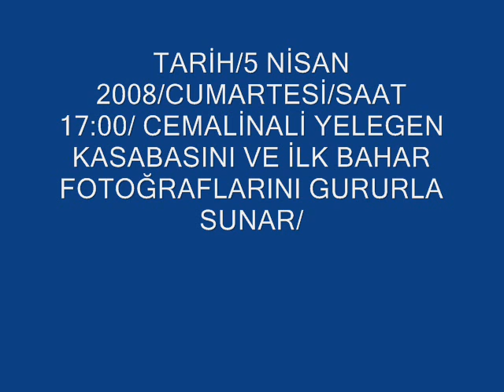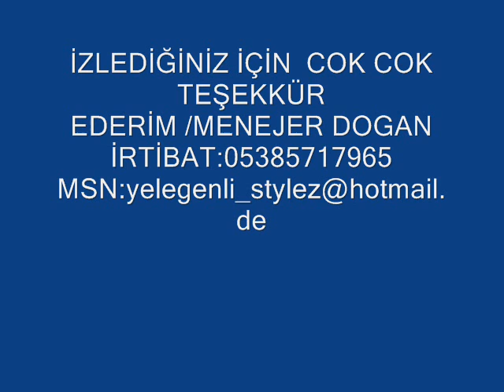CEMALİNALİ YELEGEN KASABASINI VE İLK BAHARI GURURLA SUNAR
usak esme yelegen kasabası